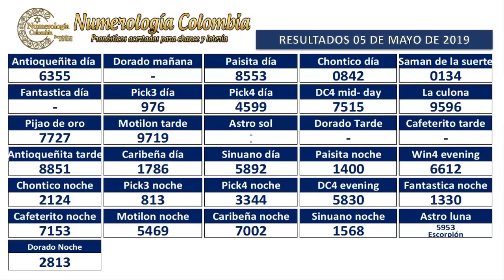Pronóstico para lotería y chance 3 cifras 06 Mayo 2019